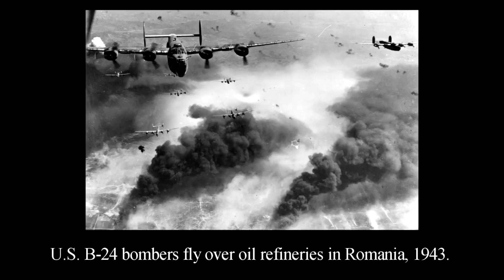Me a history fan at 3am for some reason (meme)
This is a history meme and not meant to support any ideologies
original video